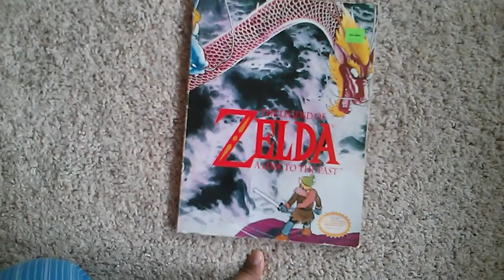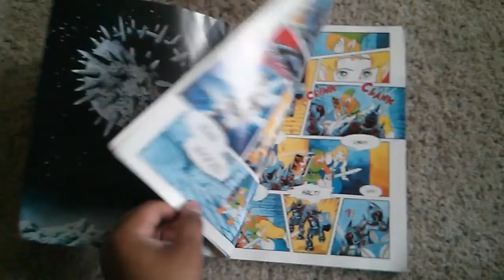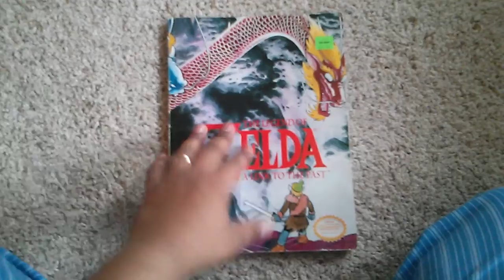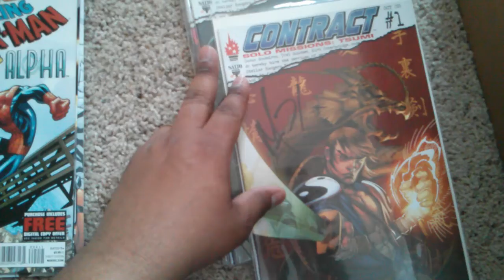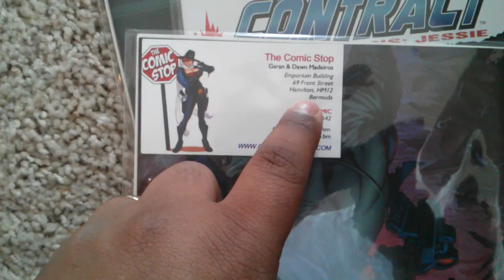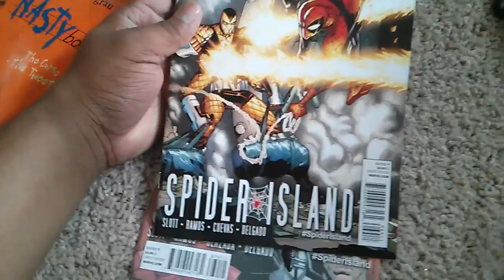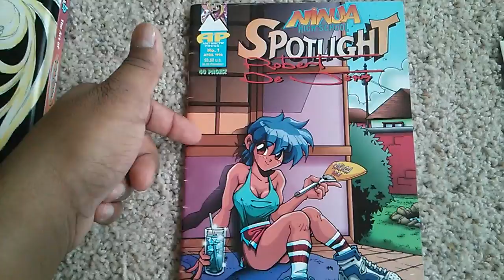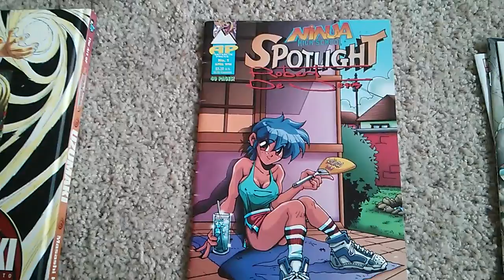My Comic Collection - Part 1 of 6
My comic collection... Enjoy!

Video Part 1:
Contract
The Amazing Spider-Man VS Alpha
The Amazing Spider-Man
Another Nasty Book
Ninja High School

Video Part 2:
The Art of Naruto
Wizard: PosterMania
How to Draw Kung Fu Comics
Darskiders 2: Artwork Chronicle
Ninja Gaiden 3: Unmask Art Book
Penny Arcade: Paid to Play
Penny Arcade: Be Good Little Puppy
Penny Arcade: Blamimation with Kris and Scott
Red VS Blue: Season 9
Penny Arcade: The Series Season 1
Penny Arcade: The Series Season 2
Ninjak
Xena Warrior Princess
VIZ Shop by Mail

Video Part 3:
Witchblade
WarLands
Animerica Extra
Tomb Raider
Dragonball
Dragonball Z

Video Part 4:
Spawn
The Nine Rings of Wutang
Soul Saga
Crimson
Battle Chasers

Video Part 5:
Battle Chasers
Avenging Spiderman
Steampunk
Danger Girl
Danger Girl: Body Shots
Danger Girl: Back In Black
Echo

Video Part 6:
Echo
E.V.E. Proto Mecha
Spirit of the TAO
F5
Tellos
M. Rex
Battle Chasers